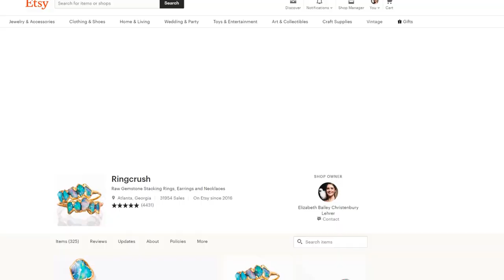Does Anyone Make $1,000,000 Per Year on Etsy?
Hi! My name is Bailey. I am the founder of Ringcrush, and of the "Million Dollar Etsy Shop".  Today I will cover some common misconceptions about etsy sellers and prove that it is possible to not only provide the full time income of one person, but of several people with a single Etsy shop. Follow along to learn more!

I'll teach you how to build your own Million Dollar Etsy Shop!